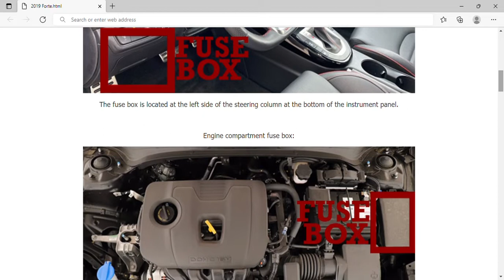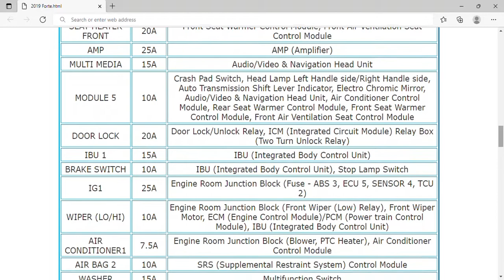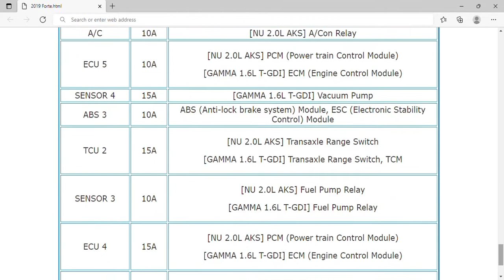2019 KIA Forte Fuse Box Info | Fuses | Location | Diagrams | Layout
2019 KIA Forte Fuse Box Info | Fuses | Location | Diagrams | Layout